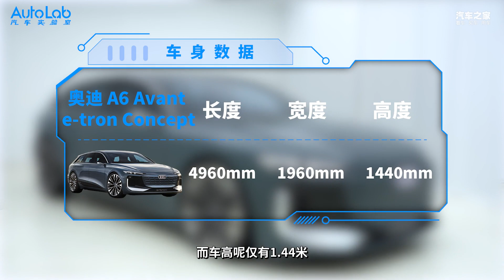“瓦罐”真得看奥迪，之前、现在、未来都是！